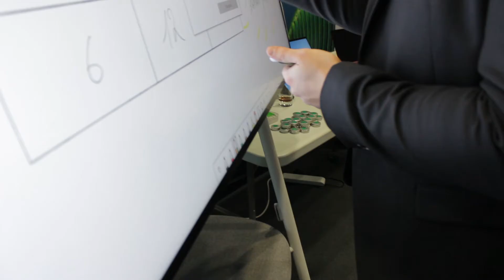Education: Bechtle op de ICT-Praktijkdag 2020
Op 3 februari vond de ICT-Praktijkdag plaats in Leuven. ICT-coördinaten en leerkrachten van over heel Vlaanderen kwamen kijken naar de nieuwste technologie voor het onderwijs.